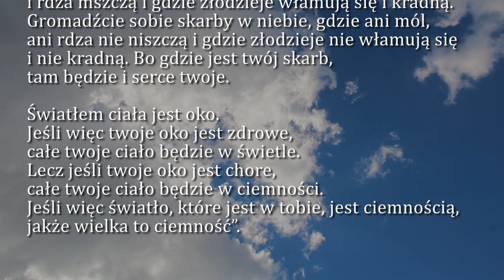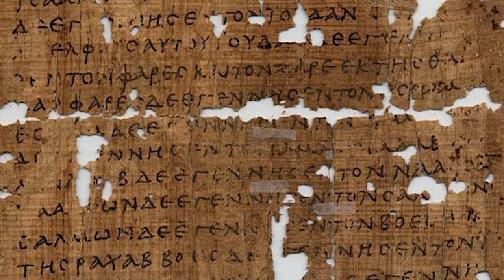Dobra Nowina na dziś | 18 czerwca - Piątek, XI tyg. zwykłego